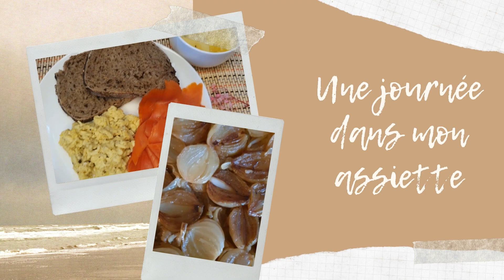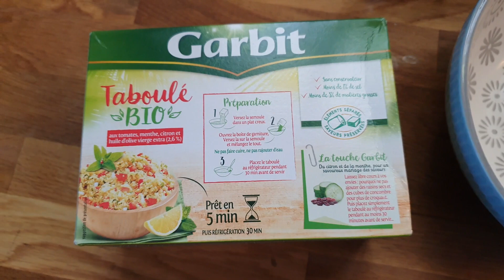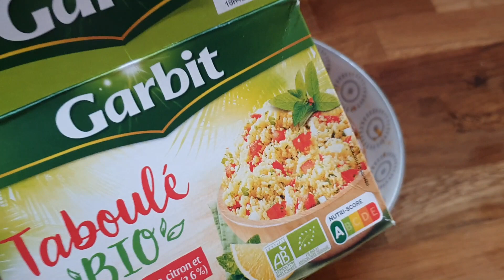🍪 Une journée dans mon assiette 🍪 #144 - UJDMA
Coucou les gourmands, depuis combien de jours je ne suis pas venue par ici? Trop longtemps! Mais voila une petite vidéo express pour te faire patienter jusqu'à mon retour.

🍳 P'ti déj salé
🍅 Taboulé de secours
🍪 Cookies noix amande choco
🧅 Tatin d'oignons

★ DEGUSTABOX: -5€ sur votre première commande avec le code WQV0L

★ CUURE: -30% sur votre première commande avec le code CHRYSTALE3644

★ VGBOX box green eco-responsable 1 cadeau offert pour toute commande avec le code UJDMA

 ★ QUITOQUE: -20€ sur votre première commande avec le code JERMCY4

★ MATCHA BOTANICALS: -10% sur votre commande avec le code Chrystale-10

✨Nombre de gourmands au moment de la publication ✨
18 965

♫ Music ♫ :
Les titres sont indiqués dans la vidéo